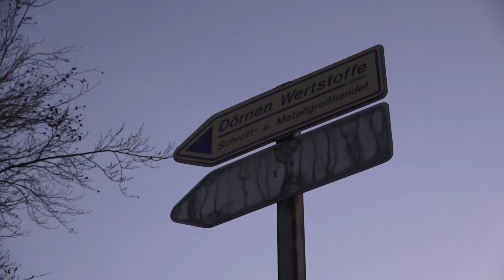77-Jähriger erschießt Bruder (54) + verletzt 2 Männer bei Dörnen Wertstoffe Hagen am 19.1.24 + O-Ton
Am 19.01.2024 gegen 14:45 Uhr wurde die Polizei Hagen zu Schussabgaben zu Dörnen Wertstoffe alarmiert.
Ersten Ermittlungen zufolge hat ein 77-Jähriger in einem Verwaltungsgebäude des Wertstoffhofs einen 54-Jährigen erschossen und zwei weitere Männer (48, 23) lebensgefährlich verletzt.
Der 48-jährige wurde mit einem Rettungshubschrauber in eine Spezialklinik geflogen.
Beide mussten auch am Folgetag noch intensivmedizinisch betreut werden, ihr Zustand wurde jedoch als stabil eingestuft.
Der Täter wurde kurz nach der Tat festgenommen.
Zu der Motivlage und den weiteren Hintergründen der Tat hat eine Mordkommission die Ermittlungen aufgenommen.
Bei den Ermittlungen am Tatort konnte eine Pistole als Tatwaffe sichergestellt werden.
Die Staatsanwaltschaft  hat einen Haftbefehl gegen den Festgenommen beantragt. Die Vorführung vor dem Amtsgericht  erfolgte am Tatfolgetag. Der Hintergrund der Tat wird zum jetzigen Zeitpunkt in den geschäftlichen und familiären Beziehungen vermutet. Die Obduktion des Getöteten erfolgte am 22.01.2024.